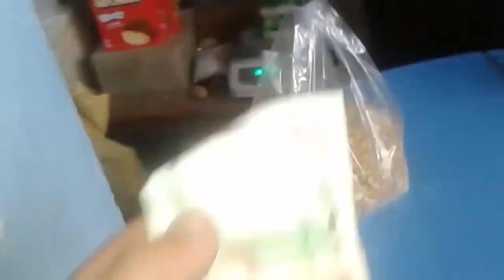सस्तो तरकारी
som production  - Online Tv channel : wedding video, wedding highlights  Music Video, Celebrities Interview,  Movie Review, Politics News,  exclusive interview,  online news, Technology, Tourism News, Video blog, Nepali Trends Talk
I always keep different content videos.